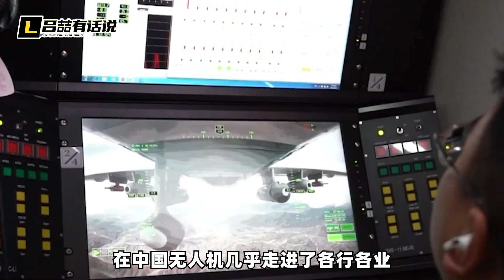我們說要有光，便有了光，中國給世界一點小小的科技「神話」震撼